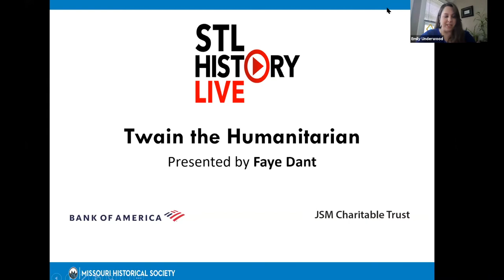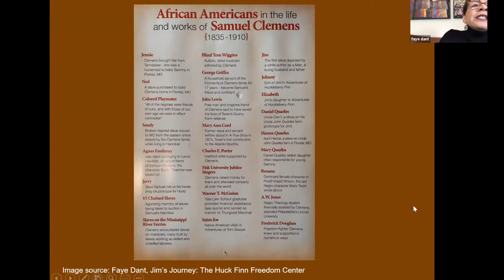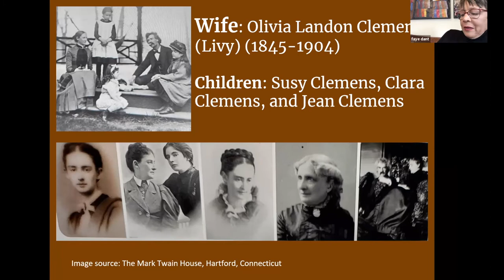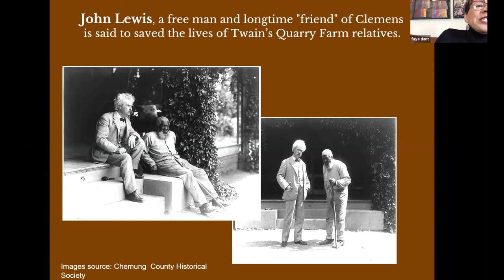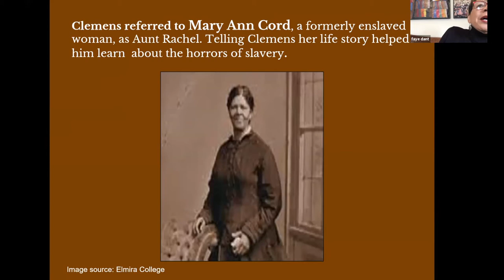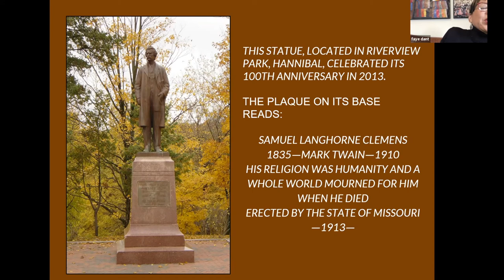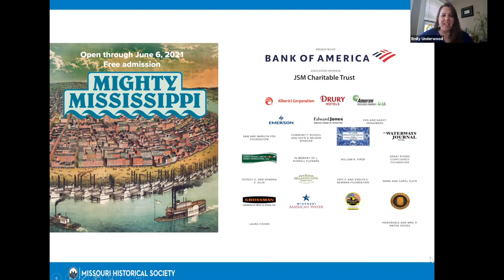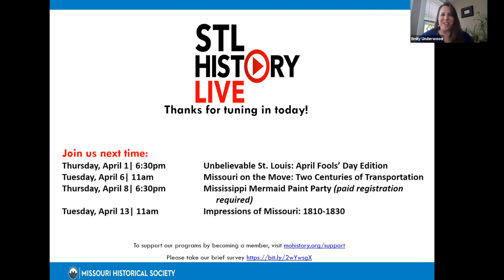STL History Live | Twain the Humanitarian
STL History Live brings you fascinating stories about St. Louis. These programs include a 20- to 30-minute presentation followed by a brief Q&A. This event originally premiered on March 30, 2021.

Faye Dant, Executive Director of Jim's Journey: The Huck Finn Freedom Center in Hannibal, will discuss Mark Twain's evolving views on race. She'll trace his childhood with slave-owning parents in pro-slavery Missouri to the unlearning that changed his heart and led him to use satire and humor as a conduit for change. Dant will also discuss those who helped Twain unlearn his views and shape his awareness, as well as actions he took in support of the African American community.